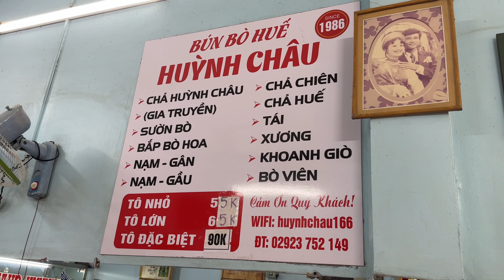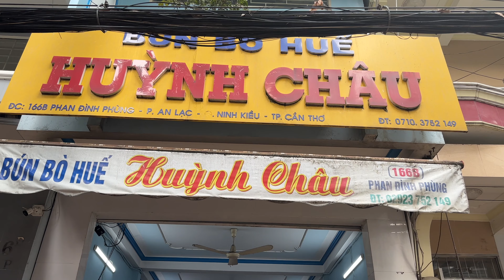Đi ăn bún bò Huế và ghé thăm vườn